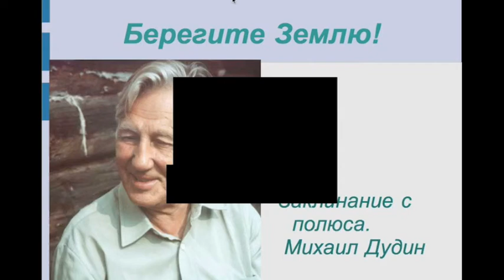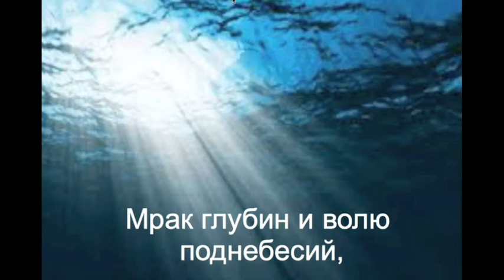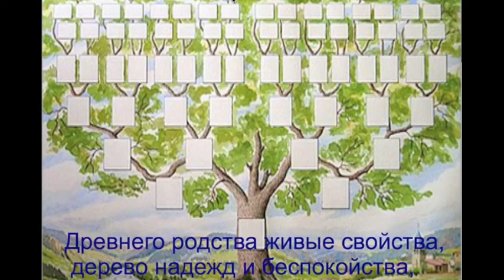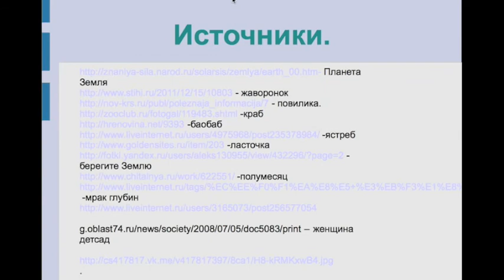Презентация "Берегите Землю"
Презентация "Берегите Землю"была создана  для дистанционного урока по природоведению ( релаксационная минутка). Можно использовать на внеклассном мероприятии экологической тематики.